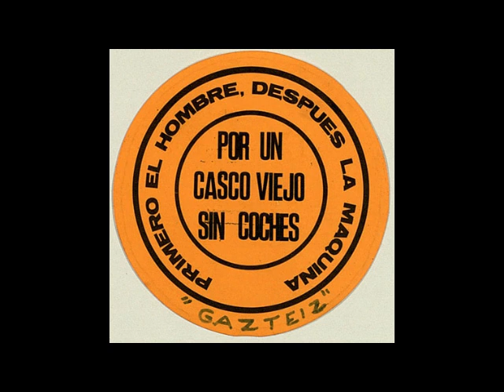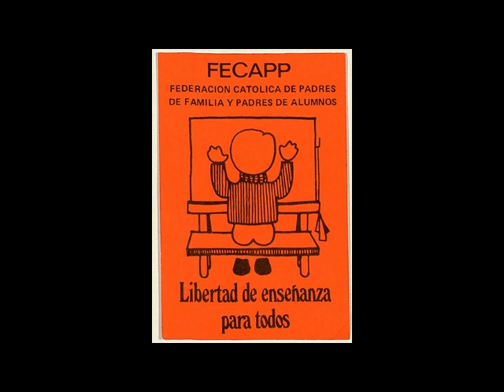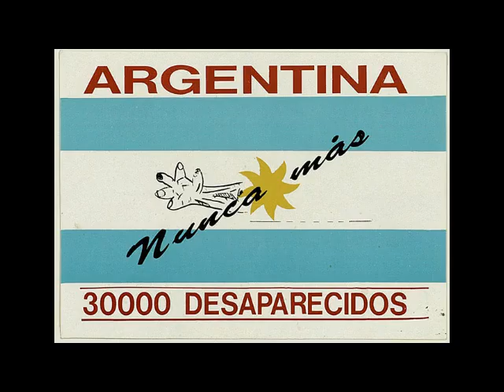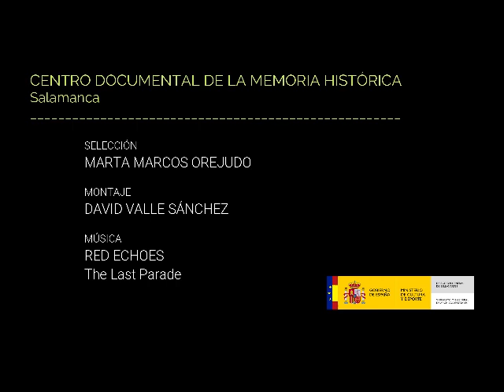Pegatinas de la Transición. Centro Documental de la Memoria Histórica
Muestra de la colección de pegatinas de la Transición de Fernando Iñigo que forma parte de los fondos del Centro Documental de la Memoria Histórica de Salamanca. Se trata de una selección de pegatinas correspondientes a algunos de los principales movimientos sociales de la época, como feminismo, ecología o antimilitarismo, entre otros.